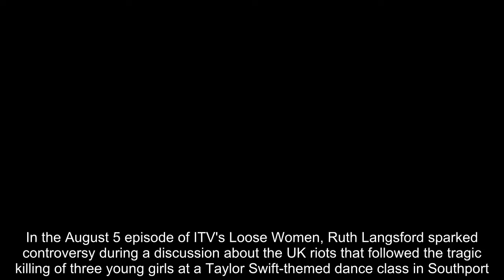ITV Loose Women star Ruth Langsford shows 'true colours' in fiery on air clash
Loose Women fans are sure panellist Ruth Langsford showed her ‘true feelings’ as she argued with co-stars Gloria Hunniford and Myleene Klass on the ITV talk show#UKCELEBRYTI#CELEBRYTI#ukshowbiz